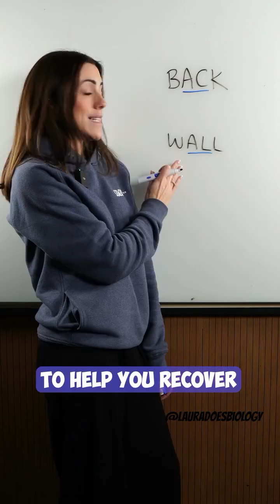Here's How To Remember What To Do If You Get Stung By A Bee or Wasp 🐝